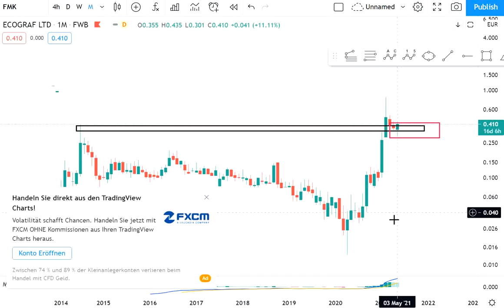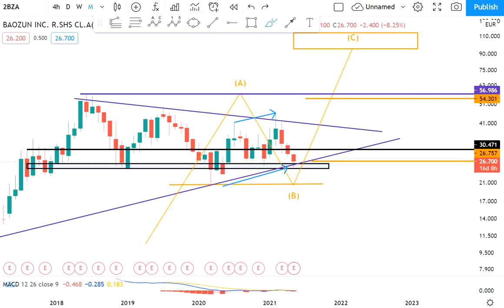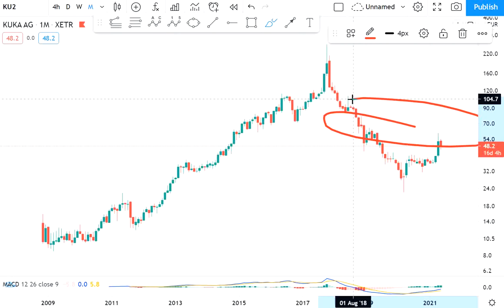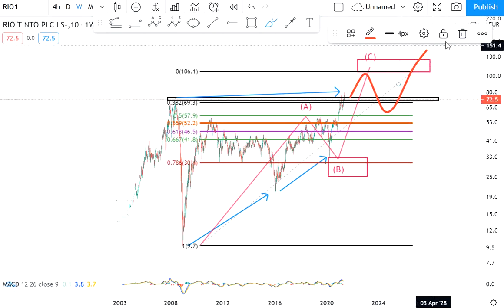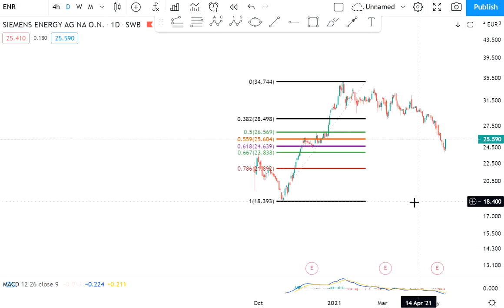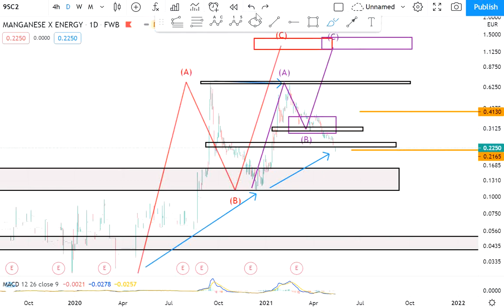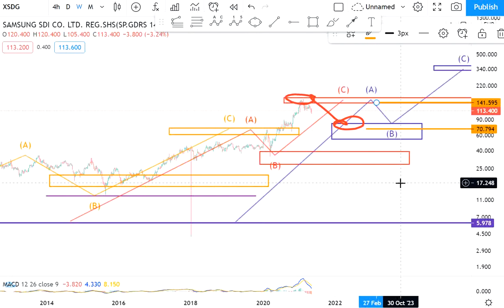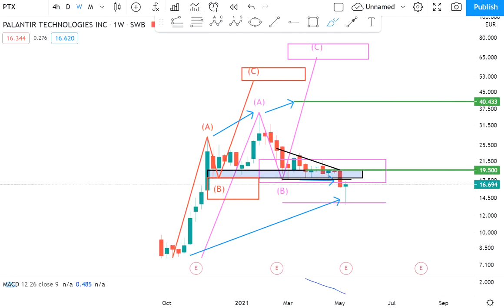Marktupdate Aktien in Korrektur-100% Möglichkeiten - Rio Tinto, Ecograf, Kuka, Siemens Energy, Intel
Heutiges Thema: Marktupdate - Aktien - Community Update, Rohstoffe und Dividende

00:00 Einleitung
00:09 ECOGRAF
03:02 Baozun
05:07 Tiemviewer
07:59 KUKA
10:22 Rio Tinto
12:29 Anglo American
15:53 Peloton
15:15 Proton Motor
16:16 Siemens Energy
17:40 Manganese x Energy
19:55 Rock Tech Lithium
20:17 Intel
21:47 Alibaba
23:14 Samsung SDI
24:37 LIVENT
25:04 Baidu
25:58 Palantir

Link zu meiner Telegramm Gruppe mit meinen Investments und Umsetzung

Weitere Beiträge auf Instagram:
Investmentteufel